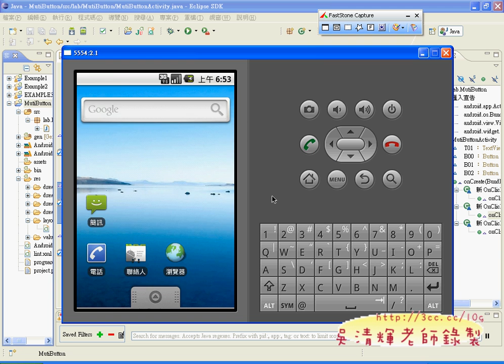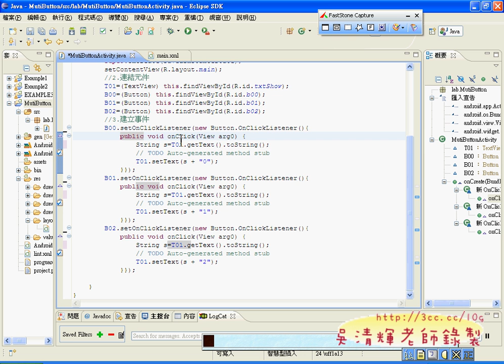05_多按鈕程式設計之3(ANDROID教學 吳老師提供)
所以學好ANDROID開發還要：
1.記憶力好。
2.細心。
3.專心。
4.耐心。

01_APP版型說明與多按鈕專案建立
02_多按鈕介面設計
03_多按鈕程式設計
04_多按鈕程式設計之2
05_多按鈕程式設計之3
06_橫向的版面設計
07_電話鍵盤範例介面設計
08_電話鍵盤範例程式設計
09_電話鍵盤範例程式設計完成